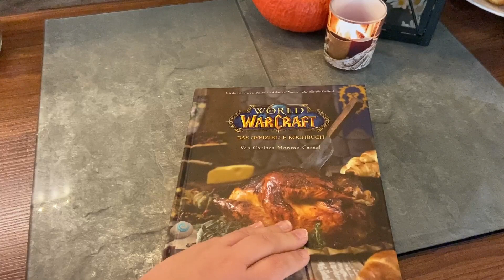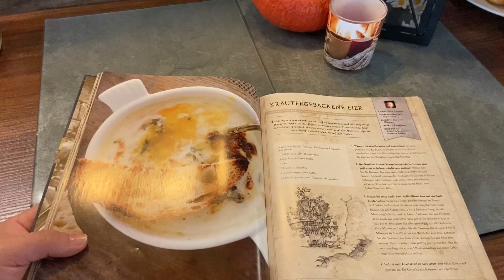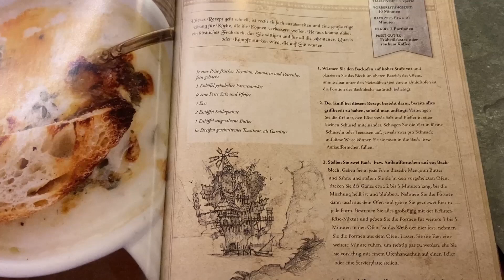* Kräutergebackenes Ei * Frühstücksrezept * WoW Kochkunst *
Sonntag ist Schlemmertag und diese Woche geht es an ein Frühstücksrezept. Das kräutergebackene Ei aus dem WoW Kochbuch ist schnell und einfach zubereitet. Die WoW Kochkunst ist etwas eigen, allerdings hat uns das kräutergebackene Ei absolut überzeugt. Die Zutatenliste findest du ⬇⬇⬇ Viel Spaß beim anschauen 😊
Wenn euch das Video gefällt, gebt einen 👍 und lasst ein 🅰🅱🅾 und 📝 da.

💠  Links zu Videoinhalten 💠
Ofenformen

💠 Informationen über Links 💠
Kommt über diesen Link ein Einkauf zustande, werde
ich mit einer Provision beteiligt.
Für Dich entstehen keine Mehrkosten.

💠 Meine Programme 💠
🎬 DaVinci Resolve

💠 Zutatenliste 💠
4 Eier
1 EL Parmesan
1 EL Butter
2 EL Sahne
je 1 Prise Salz, Pfeffer, Petersilie, Rosmarin, Thymian